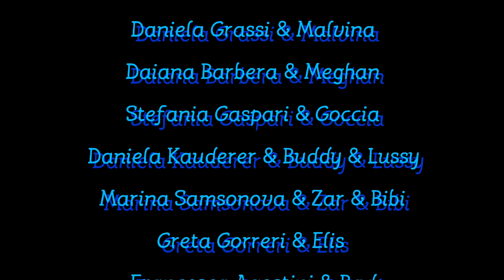Tecnici dogdance CSEN nella routine "Volare"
La dogdance CSEN non si ferma...36 conduttori e 49 cani... ecco alcuni tra i tecnici dogdance CSEN nella routine "VOLARE" . Con la speranza di trovarci presto nel ring di gara.